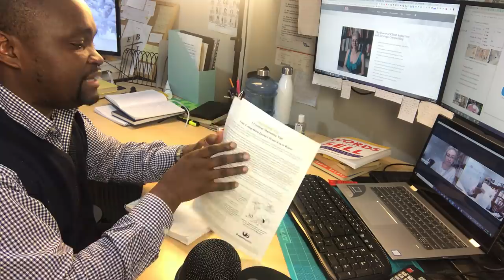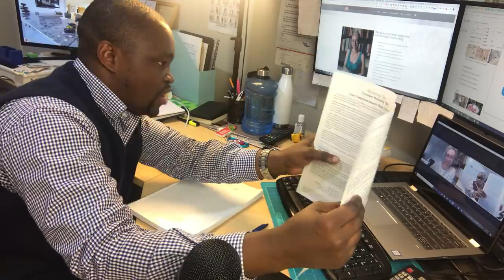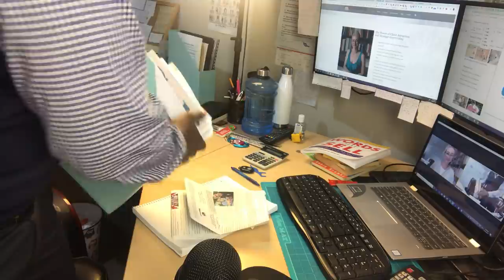A typical call with Prosper Taruvinga | Digital Marketing Agency in Melbourne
📞 Ever wondered what it's like to chat with Prosper Taruvinga? 🤔 Curious about the behind-the-scenes action during a day of strategy and value-packed discussions? 🚀 Well, here's your chance to dive in! Check out my calendar and choose a time that suits you for a chat.

🇦🇺 Got an online biz in Australia? 🌐 Your clients are waiting to connect!

📈 Uncover my EXACT '4-Steps' Blueprint that raked in $183,472 last year – all without sacrificing my personal life! 💼 This 30-Day Challenge is loaded with actionable tips for rapid online biz growth. Ready to dive in?

📚 FREE REPORT alert: Crush it online with your very own 6-7 Figure Business using my proven "4-Steps" Blueprint!

🚀 Ready to dive into the world of strategy and value?

🙌 If you're eager for more behind-the-scenes insights, strategy discussions, and valuable tips, don't forget to hit that "Subscribe" button below and turn on the notification bell so you never miss an update. Let's embark on this exciting adventure of business growth and success together!